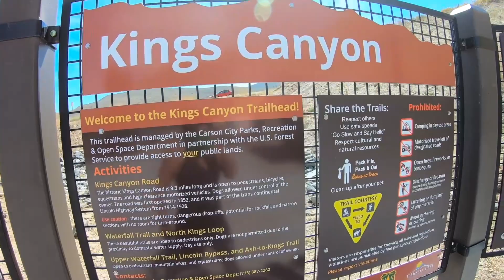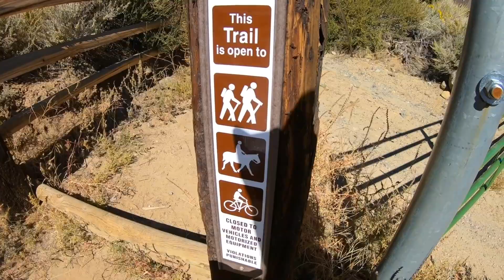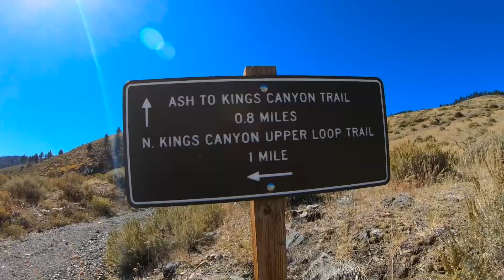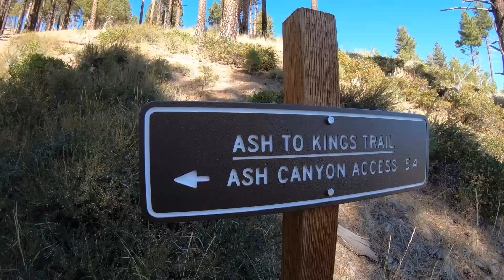Hike & Cold Plunge swimming hole @ Kings Canyon Waterfall Carson City Nevada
Spending a stunning early fall October afternoon Major Moxy Babylon ,hikes Kings Canyon trails and find many waterfalls and  swimming hole to "PRE SEASON" cold plunge 40* spring fed creek leading into the drinking water for Carson City Nevada